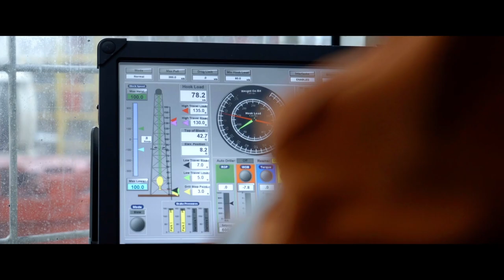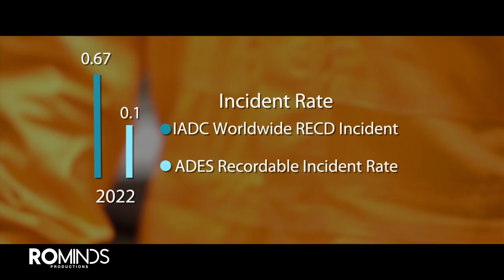ADES Holding - Safety Movie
We are thrilled to have partnered with ADES Holding- the number 1 jack-up driller worldwide- to produce this video, which reflects their commitment to safety and provides added value in the oil and gas drilling sector.

Take a look at the video and see how we brought our client’s message into the video below.